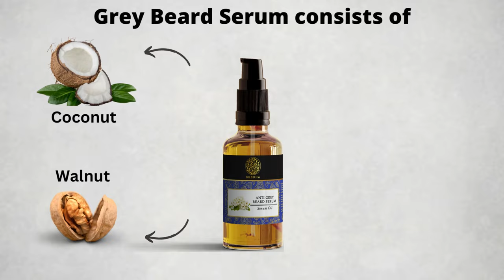Buddha Natural Anti Grey Beard Serum - For Premature Greying and Restore Natural Beard Color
Buddha Natural Anti Grey Beard Hair Serum is the ultimate solution for men looking to combat premature greying of their beard hair. This specially formulated serum is crafted with a unique blend of natural oils and herbs that deeply nourish the beard hair and help reverse the greying process. Enriched with ingredients like Amla, Brahmi, and almond oil, it strengthens the beard follicles, promotes healthy growth, and restores the natural color of the beard. The serum's lightweight formula is quickly absorbed, leaving no greasy residue. Regular use of Buddha Natural Anti Grey Beard Hair Serum not only helps in reducing grey hair but also makes the beard softer, smoother, and more manageable. Say goodbye to the worries of premature greying and embrace a vibrant, youthful-looking beard with Buddha Natural Anti Grey Beard Hair Serum. Experience the power of nature and reclaim your confident, distinguished appearance